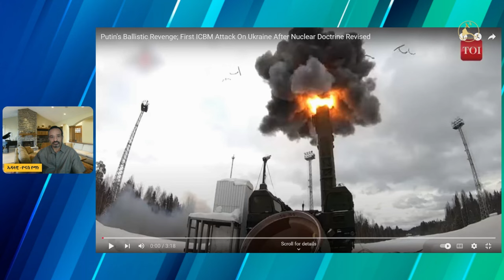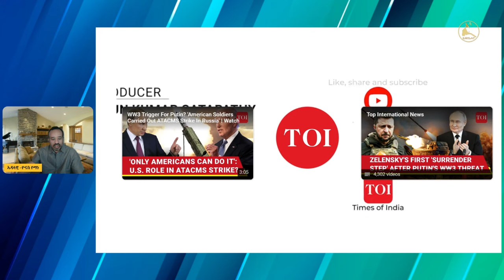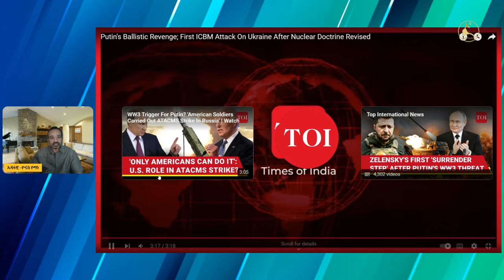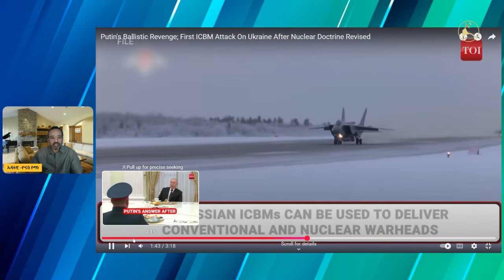ERISAT:#360 | ናይ ነዊሕ ርሕቀት ባለስቲክ ሚሳይል ኣብ ተግባር ይውዕል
Welcome to ERISAT (Eritrean Satellite Television).
Find us on satellite:
EUTELSAT 7WA,AT 7 DEGREE WEST
FREQUENCY : 11449H
SYMBOL RATE: 27500
FEC:3/4
MODULATION :DVB-S2